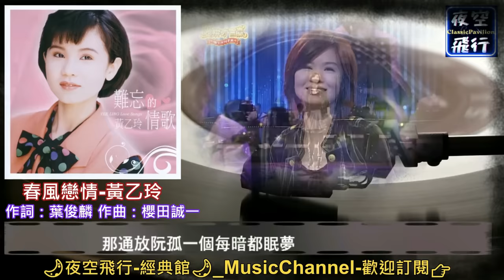黃乙玲-🎵[甕底精選7首第一輯]💖[動態歌詞] Lyrics [高音質]-1.春風戀情,2.講什麼山盟海誓,3.摸心肝想看覓,4.成功一定是咱的,5.六月割菜假有心,6.心肝亂糟糟,7.水潑落地難收回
版權擁有者 : [Merlin] EWway Music
代表對象：PRO PROMOTING INTERNATIONAL CO LTD
00:00-3:34 春風戀情
03:38-7:41 講什麼山盟海誓
07:43-11:40 摸心肝想看覓
11:43-15:19 成功一定是咱的
15:22-19:17 六月割菜假有心
19:18-23:31 心肝亂糟糟
23:32-27:31 水潑落地難收回